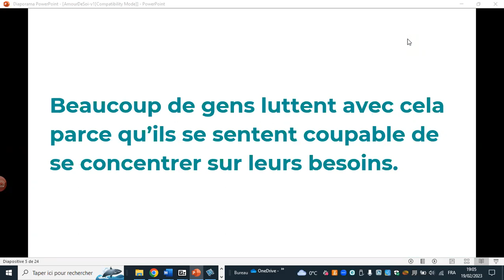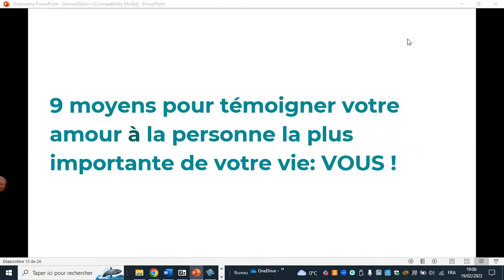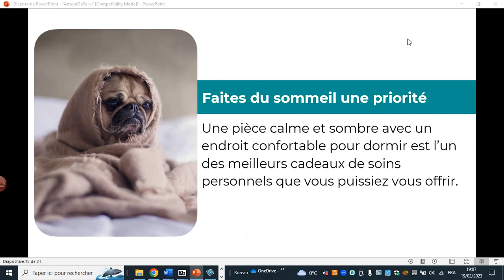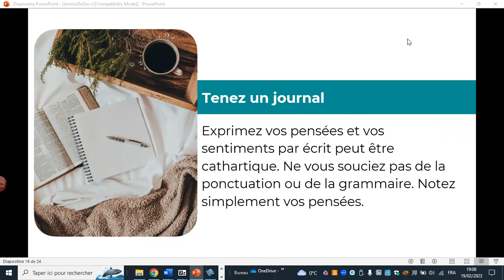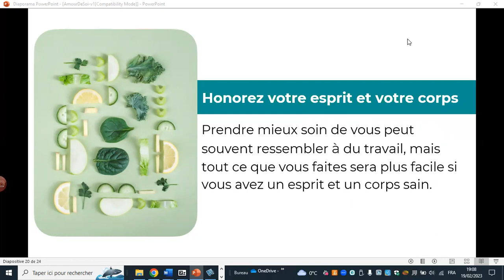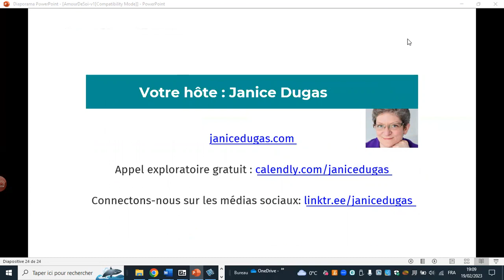L'amour de soi n'est pas égoïste ou égocentrique; peut-on aimer sans s'aimer ? Janice Dugas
Bonjour et bienvenue à cette courte présentation sur l’amour de soi. Mon nom est Janice Dugas et je suis enthousiaste à l’idée d’explorer ce sujet avec vous.

Peut-on aimer sans s’aimer? Peut-on s’aimer sans être égoiste? L’amour de soi se distingue nettement de l’égoïsme et de l’égocentrisme.

En effet, vous aimer, ce n’est pas manquer d’attention, de considération et de compassion envers les autres.

Prendre soin de soi n’a jamais été aussi important. Si vous ne prenez pas soin de vous, vous ne pourrez pas prendre soin des autres.

Beaucoup de gens luttent avec cela parce qu’ils se sentent coupables de se concentrer sur leurs besoins.

Vous aimer c’est apprendre à vous connaître, à vous respecter et à vous accorder assez de valeur et d’importance pour vous occuper de vos besoins:

-corporels,
-affectifs
 -intellectuels
 -spirituels

de manière à récupérer enfin le pouvoir sur votre vie que vous avez laissé au monde extérieur, aux autres et au passé.

1. SAVOUREZ LE SILENCE
Faites une pause de toutes les distractions du monde et trouvez un endroit où vous pourrez vous asseoir quelques minutes en silence.
Notre monde regorge de notifications, d’ordinateurs et de tout le reste rivalisant pour notre attention. Ce bref répit saura vous dynamiser.

2. FAITES DU SOMMEIL UNE PRIORITÉ
Une pièce calme et sombre avec un endroit confortable pour dormir est l’un des meilleurs cadeaux de soins personnels que vous puissiez vous offrir.  Le sommeil est le moment ou votre corps et votre esprit se reposent, se rechargent et se réparent. Établir une routine de sommeil vous aidera a obtenir le meilleur sommeil possible.

3. PRENEZ LE TEMPS DE VOUS ENGAGER DANS VOS PASSE-TEMPS PRÉFÉRÉS
Il n’est pas nécessaire que cela prenne beaucoup de temps, mais assurez-vous d’intégrer régulièrement vos loisirs préférés dans votre emploi du temps.

A quand remonte la dernière fois que vous vous êtes assis et avez fait quelque chose juste pour la joie pure? Se ré-engager avec votre passe-temps favori est un excellent acte d’amour de soi.

4. PARTAGER UN REPAS AVEC UN AMI
Nous avons tous besoin d’une pause dans notre routine quotidienne et quoi de mieux que de la passer avec un être cher. Cela remonte le moral et recharge notre énergie

5. FAIRE DES FOLIES
Pensez à faire appel à une femme de ménage de temps en temps. Cela vous donnera du temps pour vous concentrer sur quelque chose de plus important. Un espace de vie propre et épuré est l’un des meilleurs sentiments au monde. Cela demande beaucoup de travail et d’efforts, mais c'est pas nécessaire que ce soit vous qui le fassiez toujours.

6. TENEZ UN JOURNAL
Exprimez vos pensées et vos sentiments par écrit peut être cathartique. Ne vous inquiéter pas de la ponctuation ou de la grammaire. Notez simplement vos pensées. Cette activité est très utile quand vous vous sentez dépassé ou avez une grande décision a prendre.

7. HONOREZ VOTRE ESPRIT ET VOTRE CORPS
Prendre mieux soin de vous peut souvent ressembler à du travail, mais tout ce que vous faites sera plus facile si vous avez un esprit et un corps sain. Assurez-vous de bien manger et faites suffisamment d’activités physiques.

8. DORLOTEZ-VOUS
Qui n’aime pas une journée au Spa? Prenez le temps de vous gâter de temps en temps. Offrez-vous un massage, prélassez-vous dans un bain chaud, sirotez votre boisson préférée. Détendez-vous et ressentez votre bonheur.

9. PARDONNEZ-VOUS
Il est important de se pardonner les erreurs et les mauvaises décisions.
Passer à  autre chose. Allez de l’avant. La vie a de merveilleuses expériences en réserve pour vous.

Ces actions pourraient changer votre vie…

En conclusion, apprenez  à  prendre soin de vous au quotidien et  à développer d’avantage votre amour de soi pour votre bonheur et celui des autres.

Nous sommes tous unis et seul l'amour est réel. ❤️